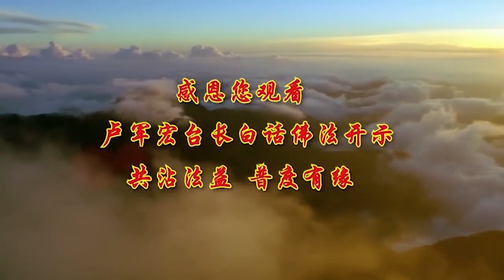广播讲座视频+文字 第78集【借假修真 与佛相应】